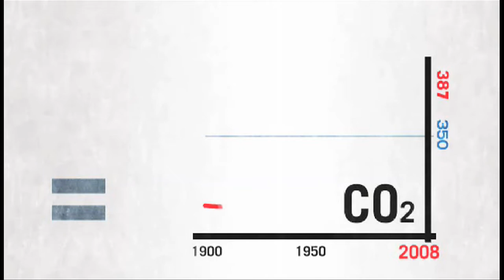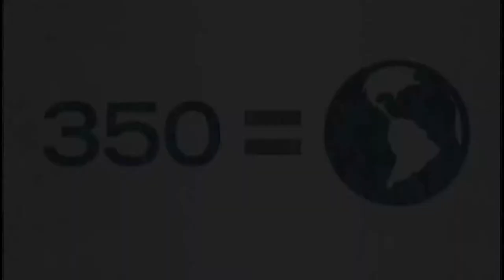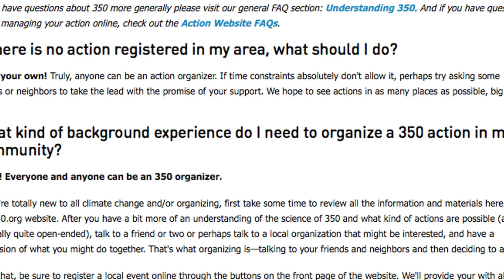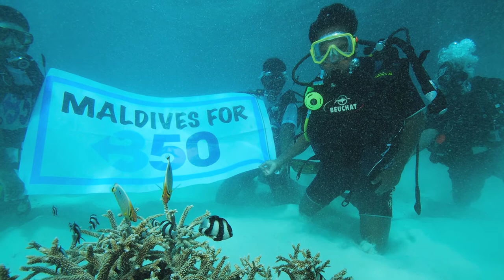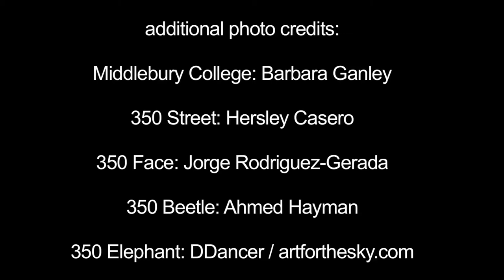Start a Movement! 350.org - Permacyclists #9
"Think globally, act locally" -- it's one of those environmental cliches that you see everywhere and that somehow never loses its truth from being repeated so often. To stop global climate change, consume less energy in your own home. We can all help save the Amazon rainforest by changing how we consume forest products in our daily lives.

350.org started along just those lines. A group of college friends getting together on Sunday nights to share ideas for what could make a more sustainable campus and world. They lobbied to lower the thermostats in buildings by just a few degrees. They helped convince the administration to endorse a plan to become a carbon-neutral institution, changing almost every aspect of their work to become more environmentally sound.